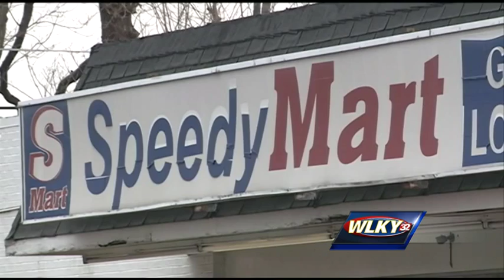Teens arrested in connection with Okolona robbery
Two teens are arrested in connection with a robbery in Okolona, and police say they may be responsible for others.